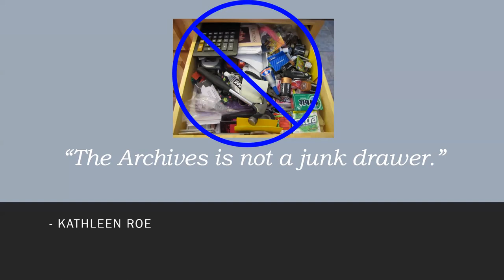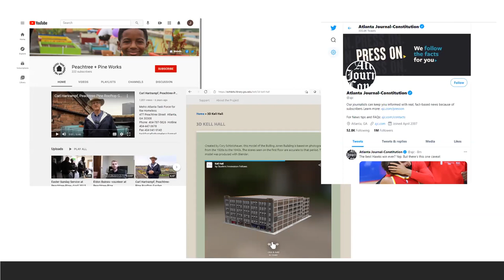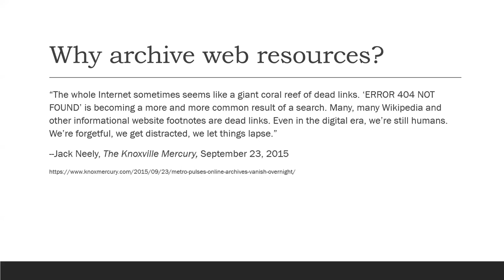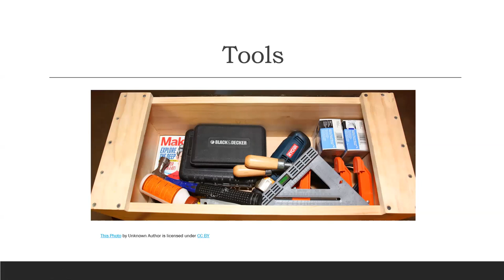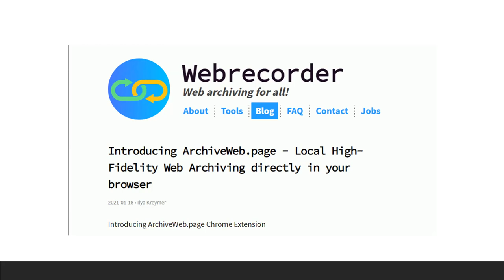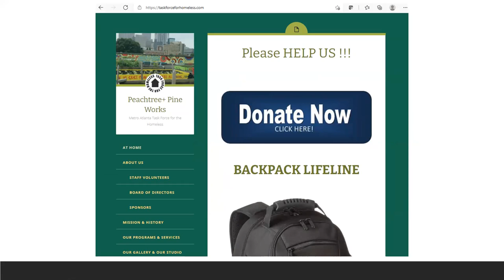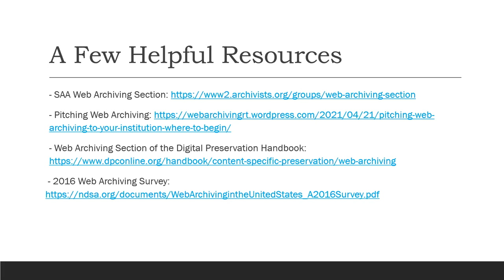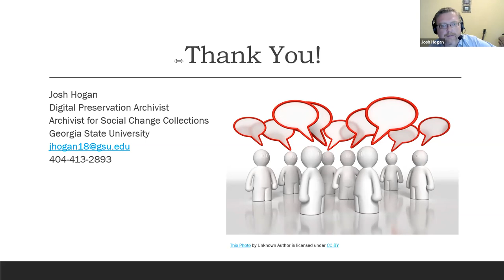DLFmuseums: Web Archiving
At the June 2021 monthly DLF Museums Cohort call, Josh Hogan, digital preservation archivist at Georgia State University, spoke to the cohort about the basics of archiving the web.

Find out more about the DLF Museums Cohort & join our listserv